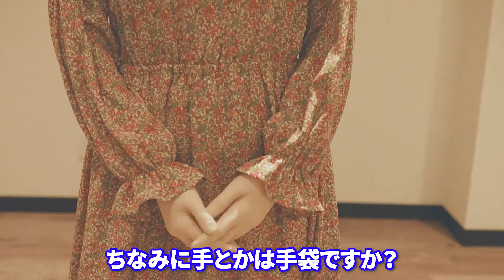全身を覆い隠すスパイアイドル月島瞳です【仮想オーディション】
■マスク着脱オフショット(ティナ)

■キャラクター(マスク)
月島瞳 / Hitomi Tsukishima

■キャスト
ティナ / Tina

■お仕事関係のお問合せ

English subtitles will be added to all videos in sequence.
我开始制作中文字幕。
Saya mulai membuat teks terjemahan dalam bahasa Indonesia.